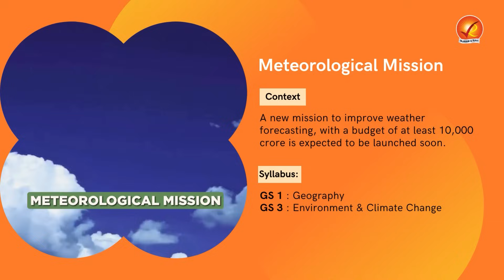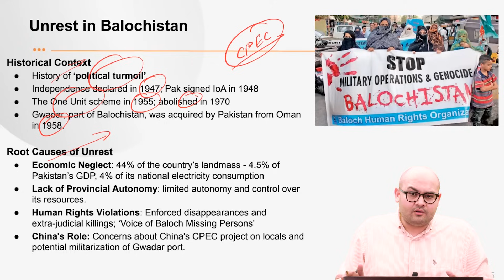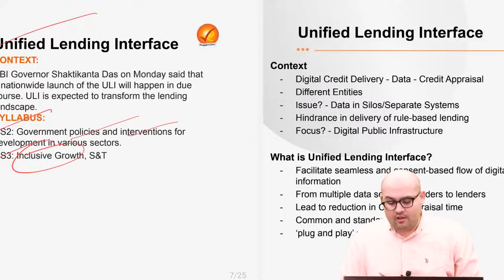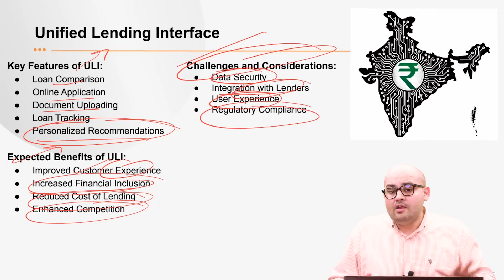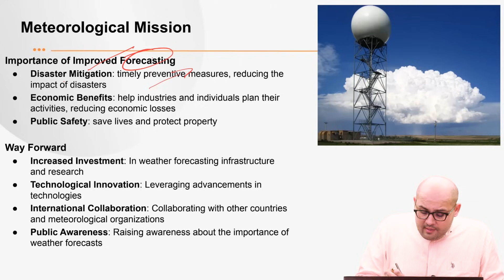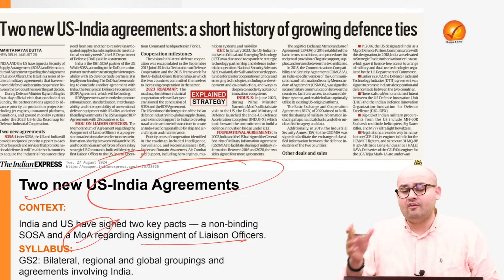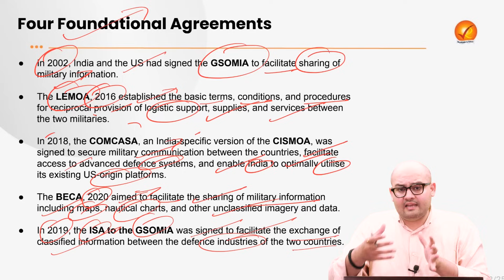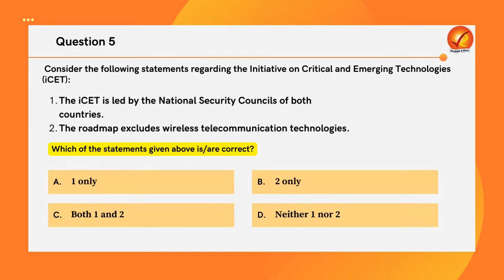The Analyst 27th August 2024 Current Affairs Today | Vajiram and Ravi Daily Newspaper Analysis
Current Affairs Today: In today's UPSC preparation video we will cover the most important current affairs today for 27th August 2024. Stay updated with Vajiram And Ravi comprehensive daily news analysis and get insights into the current affairs 2024 that matter for your UPSC preparation strategy. We will cover 27th August current affairs with The Analyst! Get a daily newspaper analysis from Vajiram & Ravi and stay informed on the latest news and events with our comprehensive coverage of daily current affairs.

In this video, we do a daily newspaper analysis of top newspapers like The Indian Express and The Hindu, covering important topics for UPSC Current Affairs. Keep up with the news and prepare for exams with our comprehensive news analysis.

00:00 Introduction
01:00 Unrest in Balochistan
12:35 Unified Lending Interface
20:52 Meteorological Mission
29:07 New India Literacy Programme
32:55 Two new US-India Agreements
36:49 Prelims Snippets
44:58 Quiz